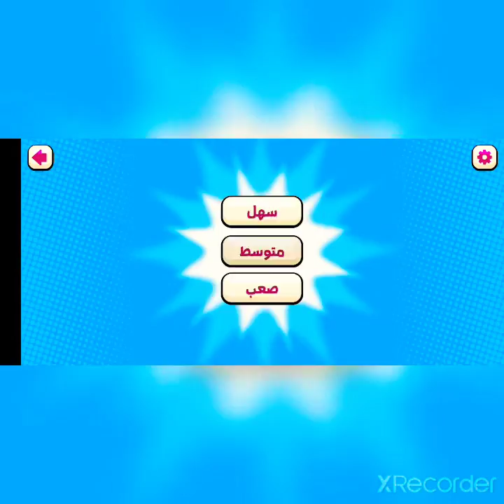سكوبي دو في السباق مع توم وجيري